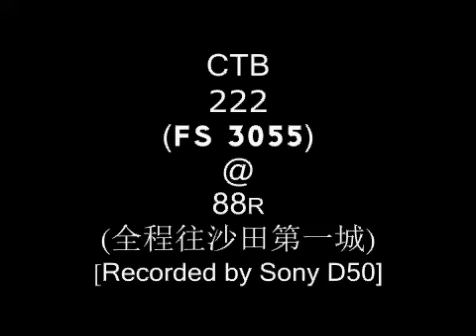[Remake EQ Ver.] CTB Leyland Olympian (222) @ 88R (全程往沙田第一城)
是次用機MIC,有EQ調較過
Vehicle specifications:
License Number: FS 3055
Model:  Leyland Olympian 10.4m (A/C)
Engine: Cummins LT10-B245
Gearbox : ZF 4HP500